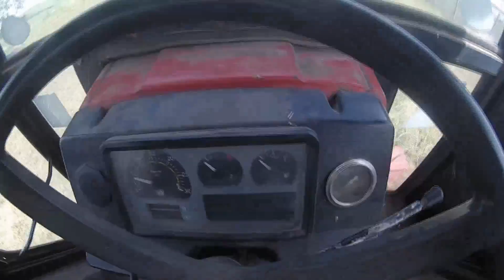EP:174 La balotat cu presa massey ferguson 124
o proba mica la balotiera massey ferguson 124